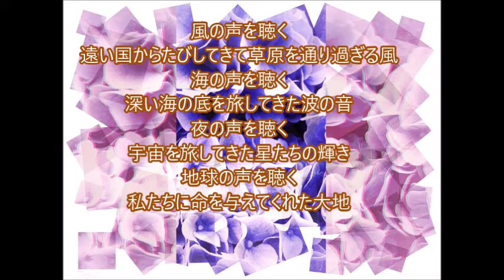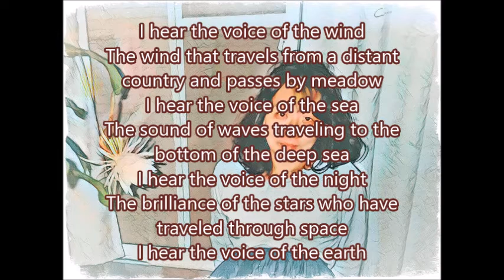風の声を聴く(私は聴く）前田康佑＆岡野ゆかりオリジナルコラボ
前田さんの作品に英語の歌詞を考えてあとからのせました。
幻想的な感じを目指しました
首藤純子さんがたくさんの画像を提供してくださいました。